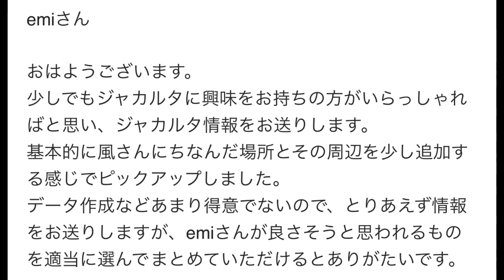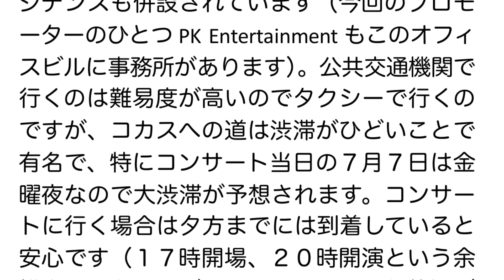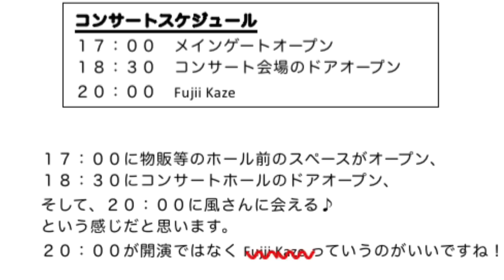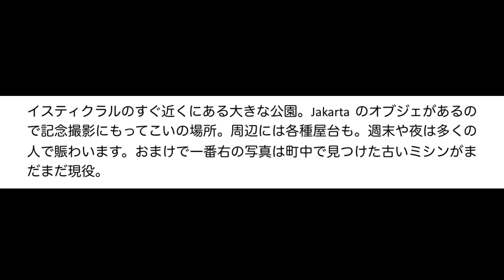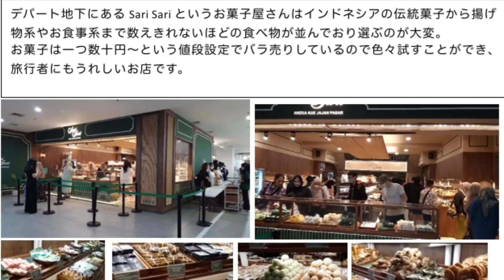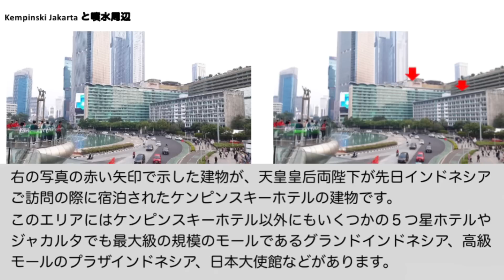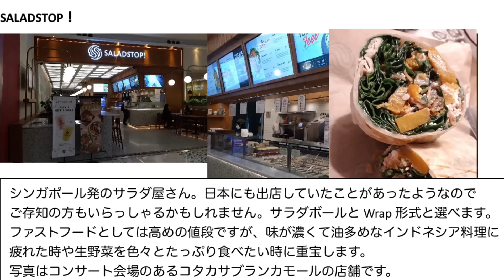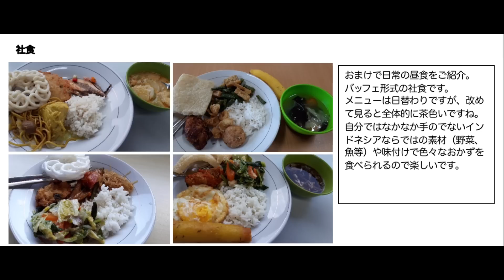[藤井風]7/7公演インドネシア🇮🇩在住ゆきさんからのめっちゃ貴重なジャカルタ情報✨